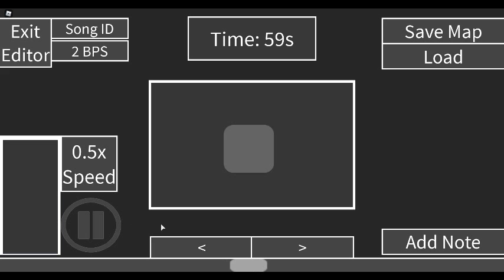Dungeon like music.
This audio slowed down kinda sounds like dungeon music.